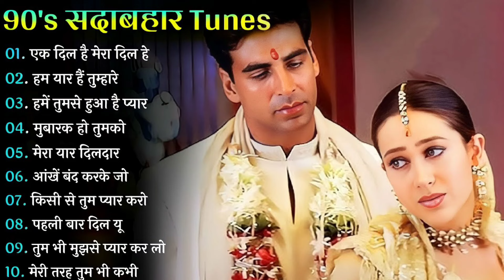Evergreen Romantic Songs 💘💝| Akshay Kumar Hits Songs | 90s Romantic Bollywood Songs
Evergreen Romantic Hindi Songs

Best Bollywood Romantic Songs

Evergreen Romantic Bollywood Songs

90S Romantic Evergreen Hindi Songs

Bollywood Romantic Evergreen Songs